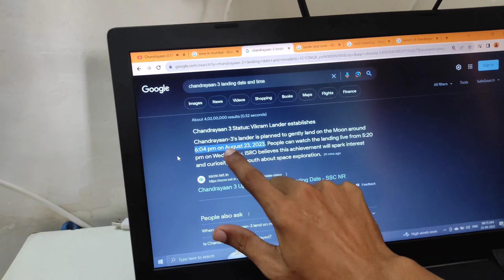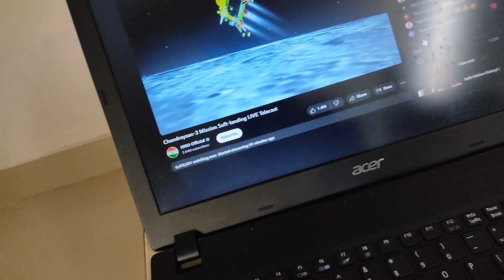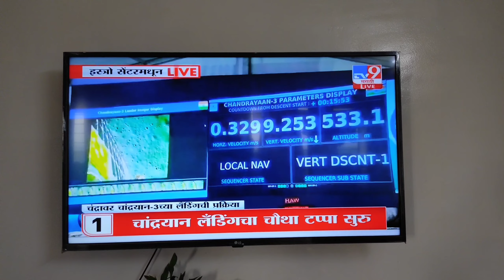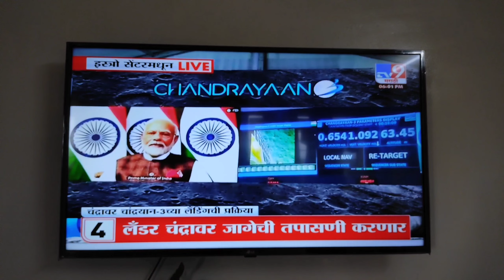Chandrayaan 3 India Soft Landing On Moon watch from Home 🇮🇳🫡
सारे जहाँ से अच्छा हिंदुस्तान हमारा हमारा

SAGAR GAVALI

All The Contents Provided In This Videos Are Only For Entertainment If Anyone Got Hearted From This Contents We Are Really Sorry From The Bottom Of The Heart

chandrayaan 3
chandrayan 3
chandrayaan